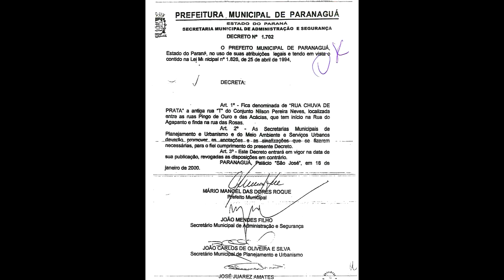RUA CHUVA DE PRATA - CONJUNTO RESIDENCIAL NILSON NEVES - PARANAGUÁ-PR